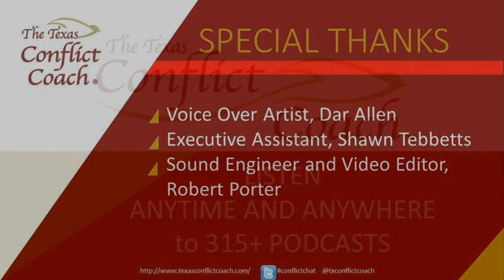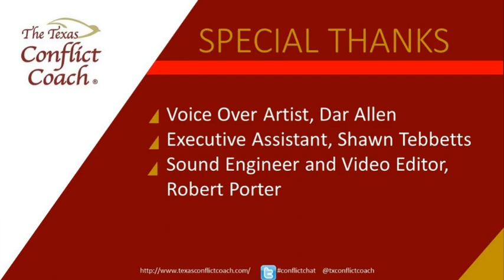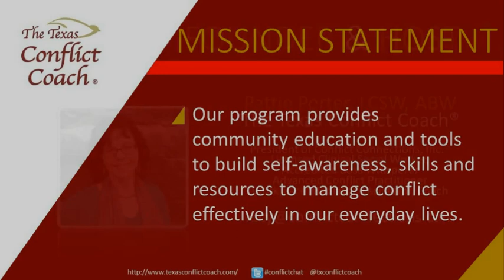Senior Mediation and Decision Making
Persons aged 65 and older are the fastest growing part of the population, and many families confront sometimes difficult decisions about care-giving, housing, health care, estate planning, and end of life planning for aging parents and other family members. Bob Rhudy, president of Senior Mediation and Decision-Making, Inc., Baltimore, Maryland, discusses the types of services that senior (or “elder”) mediators provide to help families manage and resolve conflict in these matters.

Robert J. Rhudy is in private practice as a lawyer, mediator, facilitator and consultant, and has been president of Senior Mediation and Decision-Making, Inc., Baltimore, Maryland since 2007. He is a past chair of the Association for Conflict Resolution’s Elder Mediation Section (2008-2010).  Bob developed and directed the Maryland Senior Mediation Project during 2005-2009 and created and directed the Maryland Court of Special Appeals Office of Mediation during 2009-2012.   He has provided senior mediation training and consulting around the United States and Canada.

Tracy Culbreath has a passion for conflict resolution that began after pursuing her Bachelors of Science degree from the University of Central Florida in Interpersonal Organizational Communication. After observing the consequences of poor communication on a personal and professional level, she realized she needed additional skills to address the conflicts that often resulted from communication breakdowns. In 2014 Tracy graduated from the University of Baltimore with a Master’s of Science in Negotiation and Conflict Management.

Tracy is an Alternative Dispute Resolution Coordinator at the Maryland Mediation and Conflict Resolution Office (MACRO). Tracy also serves as a conflict coach, mediator, and promotes conflict resolution processes through trainings, outreach initiatives, and continuing education for conflict resolution practitioners.

Originally broadcast June 16, 2015